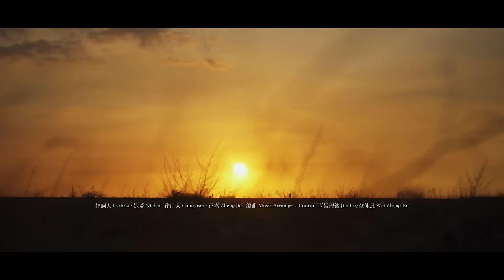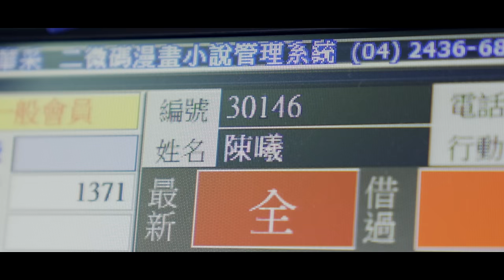Control T〈為我留的光 Gleam Along the Way〉Official Music Video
「我把一路走來破碎的都裝成箱，奇妙的是，送給你的那刻，縫中開始有光了。」

全新編制　踏出迷途
創作樂團Control T　將五年前的不安與脆弱拾起
化作光點送給每個還在找尋自我的旅人

【為我留的光 Gleam Along the Way】

詞 Lyrics：妮蓁 Nichen
曲 Music：正嘉 Zheng Jia、妮蓁 Nichen

最近過得還好嗎
你在哪裡孤單著啊
是否有聽到我的呼喚啊

還在一個人撐著嗎
你看這生活那麼複雜
會不會偶爾想逃避一下

我知道你一直都很堅強
在默默地背負那些難以想像
我該如何才能表達
我懂你 也心疼你啊

這是一箱送給你的禮物啊
是一堆數不完的祝福啊
這是一首送給你的歌啊
你就將它收下吧
因為我看到了你的疲憊了啊

不知道祝福傳達到你那了嗎
這是一箱現實的黑暗後
為你綻放的花

最近過得很辛苦吧
多想要和你說說話
不知道這樣可以嗎

你面對很多迷惘
想著沒有人會記得我啊
你真的這樣認為嗎

你是一箱送給我的禮物啊
你是一首送給我的歌啊
我會將它收藏下
謝謝你看到了我的疲憊了啊

你是一箱現實的黑暗後
為我留的光

【音樂錄影帶製作團隊】

女主角  Actress｜李函霓 Hannie L、藤原希 Nozomi Fujiwara
導演 Director｜ 陳俐利 Lily Chen
副導 Assistant Director  | 李官庭  Grass
製片 Producer ｜ 郭宥 Guo-Yow
製片助理  Production Assistant｜ 施晴蓁 Cing- Jhen Shih
攝影師 D.O.P｜ 陳宏恩 Leon Chan
攝影助理 Assistant Cameraman ｜ 陳群智 Chun-Chih Chen
空拍師 Aerial photographer ｜ 陳立宇 Li-Yu Chen
劇照師 Still Photographer ｜ 鄭宇傑 Rinne Cheng
燈光師 Gaffer  ｜ 曾賀陽 Ho-Yang Tseng
燈光大助 Grip｜ 林柏傑 Jade Lin
化妝師 Makeup Artist  ｜ 彭珮柔 Zozomakeup
造型師 Stylist ｜ 張品羚 Tiffany Chang
剪接 Editor｜陳宏恩 Leon Chan
調光 TC｜項品淳 Aaron Hsiang

感謝名單 Special Thanks to

林科汝、楊詠盛、解永華、白鹿洞師大店、旋轉牧馬有限公司
協明影視、六福影視器材、CHRIS’TOE 克里斯的腳趾頭、trueyarnstudio 初蛹

詞 Lyrics｜妮蓁 Nichen
製作人 Producer｜阿福 Afu
編曲Arrangement｜Control T、呂理鈞 Jim Lu、韋仲恩 Wei Zhong-En
合聲編寫 Backing Vocal Arrangement｜妮蓁 Nichen、正嘉 Zheng Jia
鋼琴 Piano ｜韋仲恩 Wei Zhong-En
爵士鼓 Drum｜宇竑 Yu Hong
合成器 Synthesizer｜韋仲恩 Wei Zhong-En
電吉他 Electric Guitar｜呂理鈞 Jim Lu
木吉他 Acoustic Guitar｜正嘉 Zheng Jia
貝斯 Bass｜藥包 Zell Huang
錄音師 Recording Engineer｜柯拓名(小名) Mine Ke
混音師 Mixing Engineer｜柯拓名(小名) Mine Ke
混音錄音室 Mixing Studio｜地下怪獸錄音室 Indie Monster Studio
母代後期工程師 Mastering Engineer｜Brian
母帶後期錄音室 Mastering Studio｜Sentient Sound Labs 覺知音樂工作室

製作發行｜
風潮音樂國際股份有限公司 Wind Music International Corporation
WINDIE Music, a division of Wind Music International Corporation